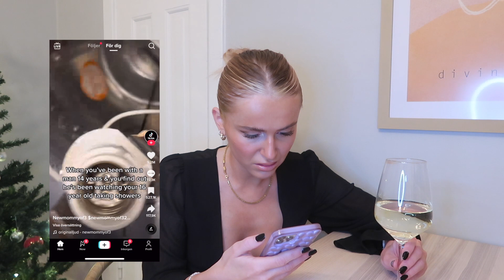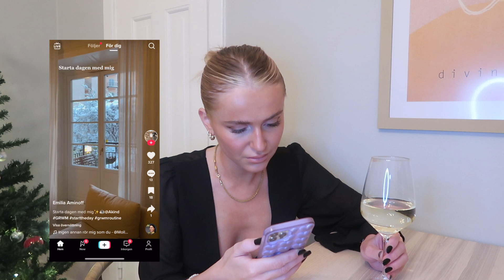REAGERAR PÅ TIKTOKS och mina egna hemliga utkast